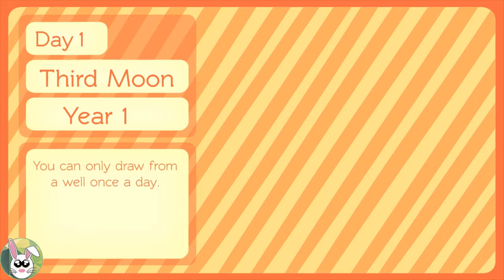"Rock, Rabbit, Third Moon" - Alchemy Story Let's Play (Ep. 12)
Welcome to episode 12 of Alchemy Story! We unlocked some pretty cool stuff again today, and I can't wait for what else is in store for us.

Please check back often for updates, as there are plenty more coming very soon! :D